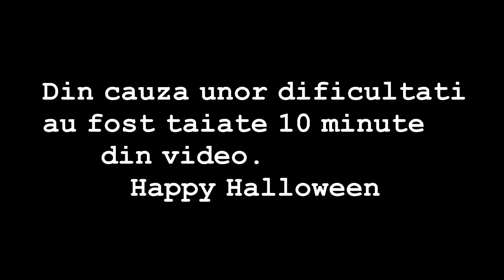HALLOWEEN Cops and Robbers